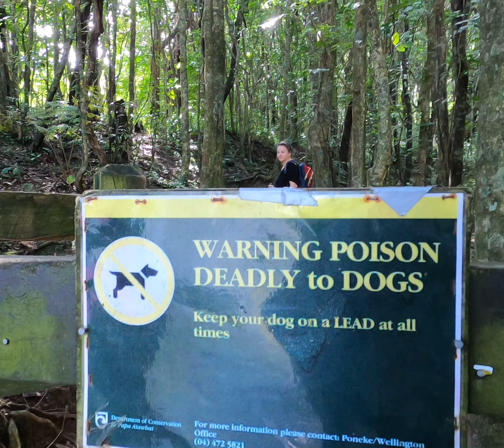Walking with Emily